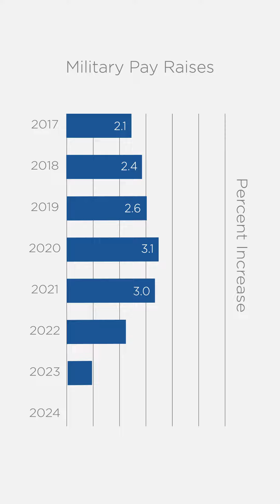Learn how to make the most of your 2024 military payraise.